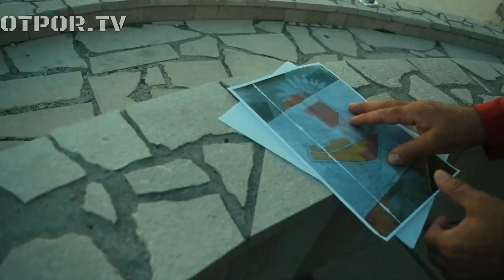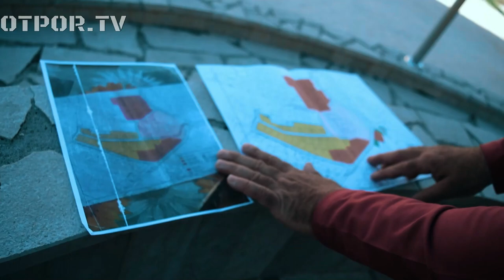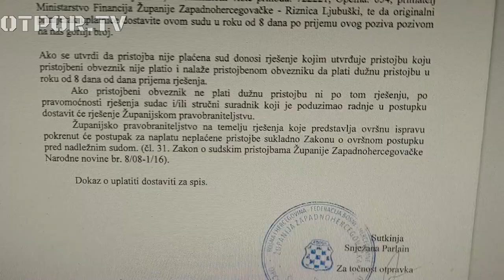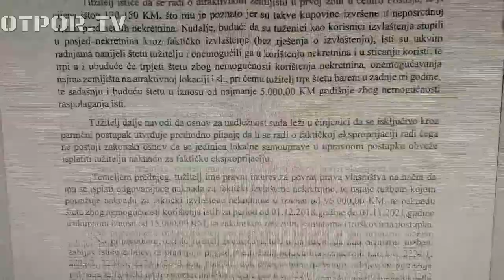Slučaj: Kružni tok - Posušje